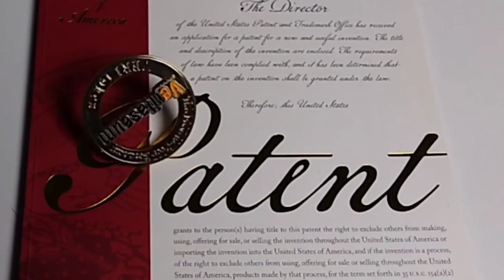David Morgan & Reggie Middleton on Macro, Crypto, IP and Patents As They Apply to Real Money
David Morgan, famed silver investor and analyst, interviews Reggie Middleton on global macro, the crypto industry, IP and patents and tokenized precious metals.

For more on Reggie Middleton’s recent patent awards, see

A Full, 30 Minute Explanation of How & Why I Invented P2P Capital Markets and It's Progeny, DeFi